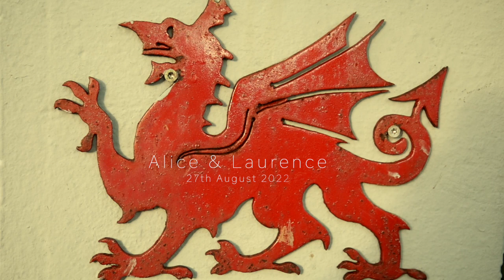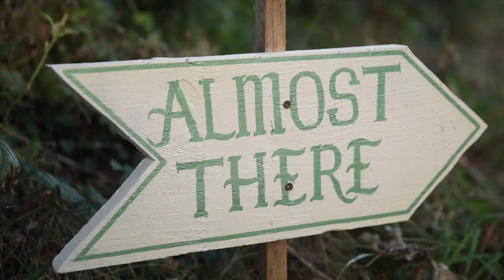The Wedding of Alice & Laurence, Pembrokeshire, West Wales, by Swansea photographer Simon Charlton